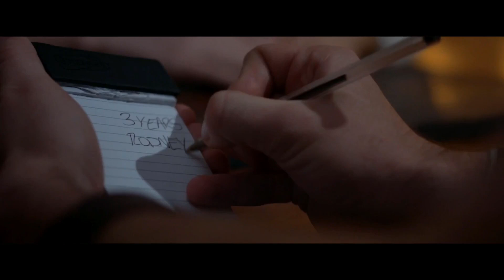Hexxing Trailer Dominique Swain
Hannah returns home to her estranged Father to piece together the circumstances of her Mother's death. On the discovery of an ancient Ouija board from a local antique dealer, Hannah uncovers a deadly curse from the past.